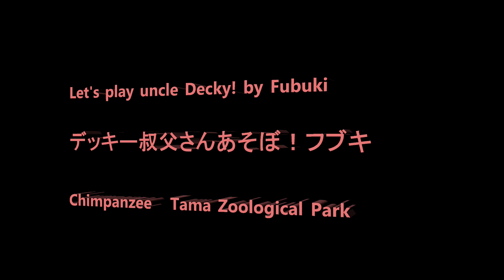Let's play uncle Decky! by Fubuki デッキー叔父さんあそぼ！フブキ Chimpanzee Tama Zoological Park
member   Decky, Max, Berry, Nana, Peach, Plum, Gin, Momoko, Ibuki, Mikan, Fubuki, Peko, Chiko